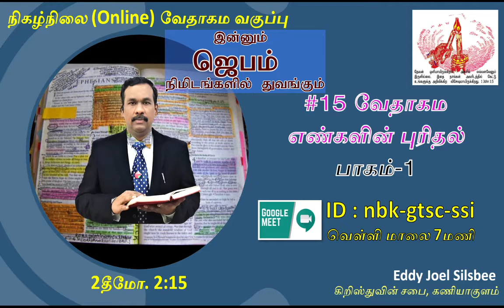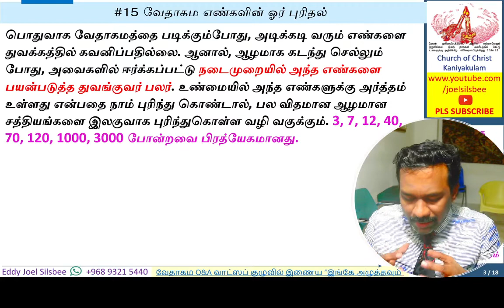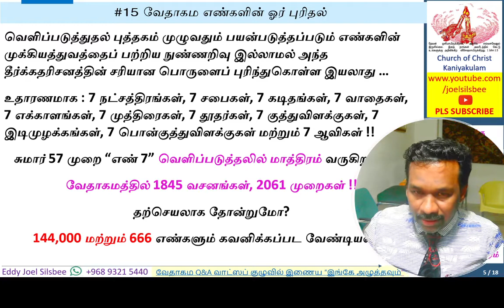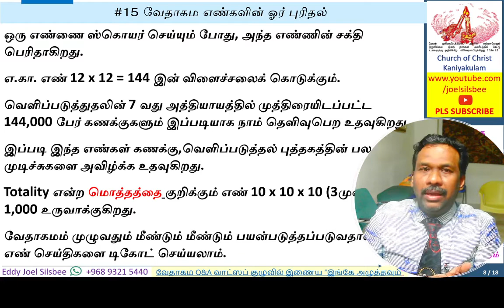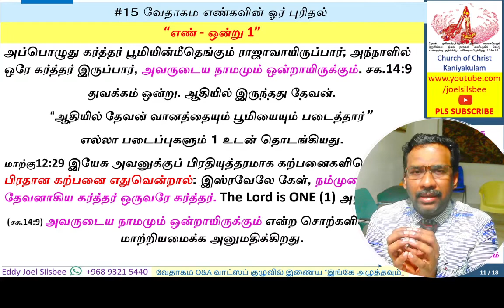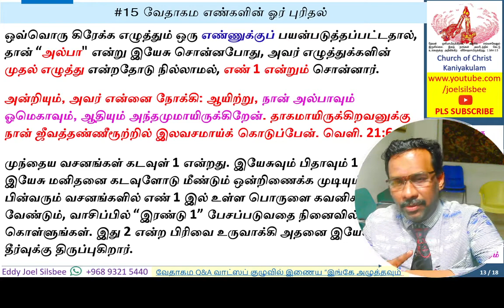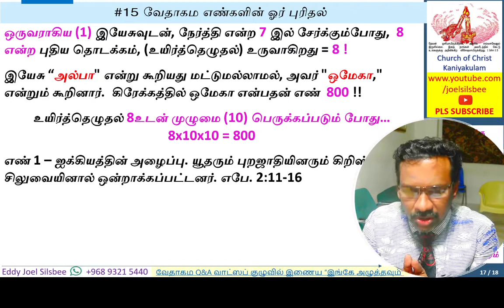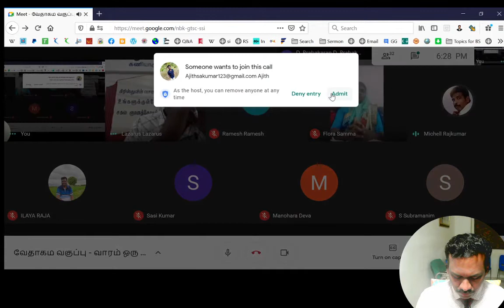#15 வேதாகம எண்களின் ஓர் புரிதல்- Part 1 (Intro, & #1 )